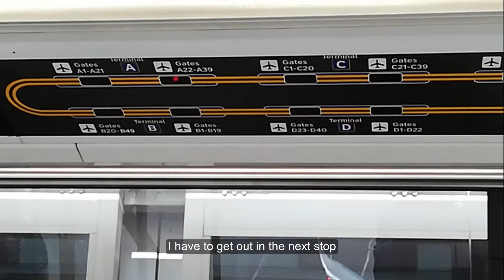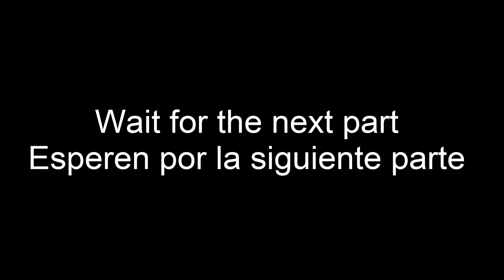COLOMBIANO en CANADA | Los Aeropuertos | Parte 1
Hola a todos, este es el primer video de mi viaje a Canadá, me he demorado bastante por que he estado muy ocupado con otras cosas, fue un viaje muy entretenido, tuve un buen tiempo allí, y pude ver caras conocidas despues de 5 meses. Disfrutenlo.

Hello every one, this is the first video of my trip to Canadam I have delayed a lot because I've benn very busy with some other things, it was a very entertained trip, I had a good time there, and I could see some familiar faces after 5 months. Enjoy it.